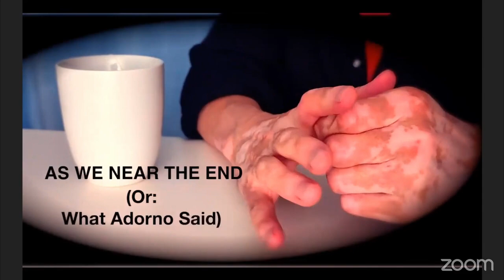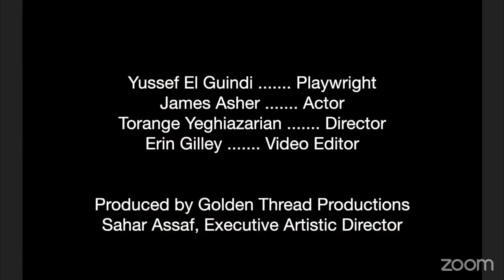#9: “As We Near The End” Reading & Conversation with 24 Hours for Palestine on Sunday 21 July 2024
Session #9: “As We Near The End”: Play Reading and Conversation
Description: "As We Near The End (or What Adorno Said)" by Yussef El Guindi focuses on the speaker’s attempt to grapple with whether or not art is useful during a time of dire conflict. The discussion to follow will expand on that theme and wrestle further with the question of art’s effectiveness (or ineffectiveness) to resist the machinery of war. Can art be of any use at such a time? Is it a distraction, or can it move the needle on anything?
Director/Moderator: Torange Yeghiazarian (Playwright, Director)
Speakers: Sholeh Asgary (Interdisciplinary artist, electroacoustic composer, performer, and educator), Roberto Varea (Founding Faculty, Performing Arts and Social Justice Program, University of San Francisco), Heather Raffo (Playwright and Actor), and Yussef El Guindi (Playwright)

We come together, from North America to the Middle East and across the world, to speak out against genocide, forced displacement, cultural erasure, the murder of civilians, and the systematic silencing of Palestinian voices, narratives, and heritage. We call for an immediate and permanent end to Israel’s genocidal military campaign against the Palestinian people, funded by United States tax dollars. We call for an end to Israel's apartheid system and its illegal occupation of Palestine. We call for the complete and unequivocal liberation of the Palestinian people, including the right of return. And we call on our global theatre community to stand with us, and to speak out with us, against genocide and for justice and liberation. We call on you to stand on the right side of history.

For a full program of the event with speaker schedules and bios, click here.

Organized and produced by Golden Thread Productions, co-produced with Art2Action and in partnership with the MENA Theatre-Makers Alliance (MENATMA), Ashtar Theatre, The Freedom Theatre, Zoukak Theatre Company, Noor Theatre, and Donkeysaddle Projects.